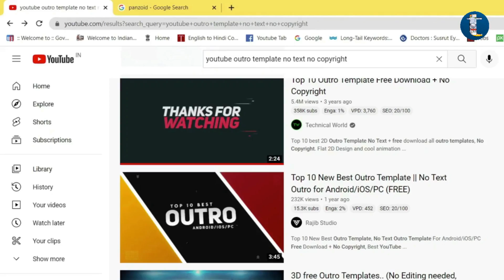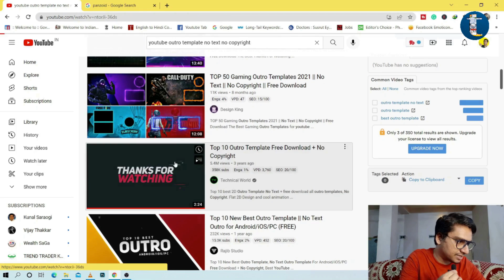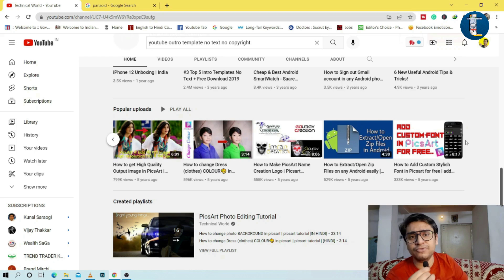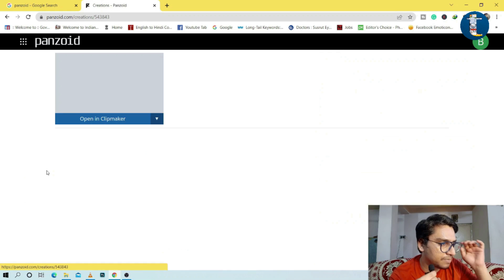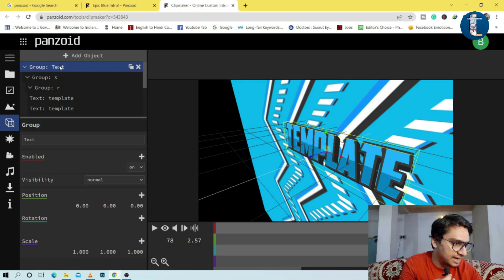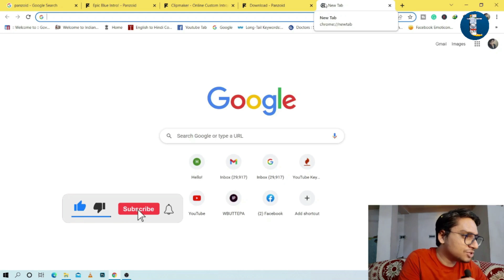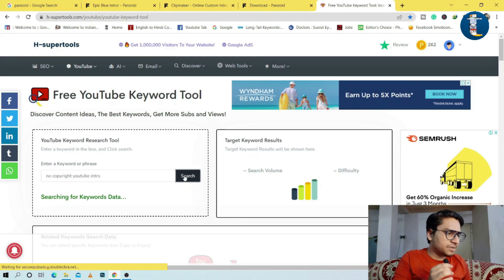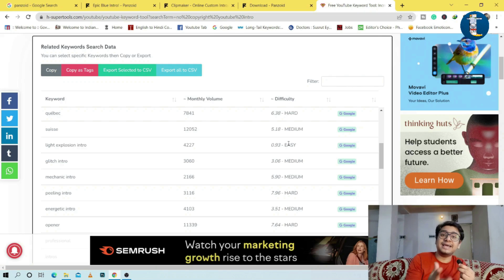No Face, No Voice YouTube Channel | Copy Paste Video on Youtube and Earn Money (Secret Trick)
Hello Friends! I am back with a new video where I am sharing an amazing low competition youtube channel idea where you don't have to show your face or use your voice to make videos. You can simply copy and paste intro outro videos and make huge money on youtube with this strategy.

I help everyone with easy online hacks, tips as well as money-making ideas so that people can leverage these platforms to the fullest and make some money as well. Watch this video about make money on youtube by copy pasting videos and like/share it if you find it helpful!